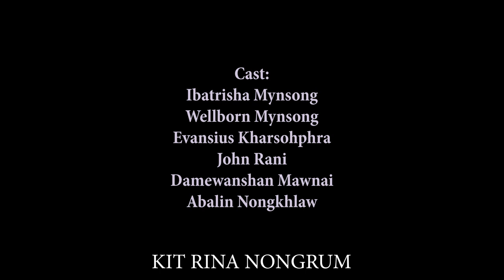Nga Dang Kynmaw // Season II // Part 8 // Khasi Series